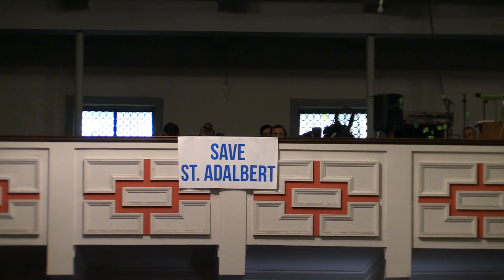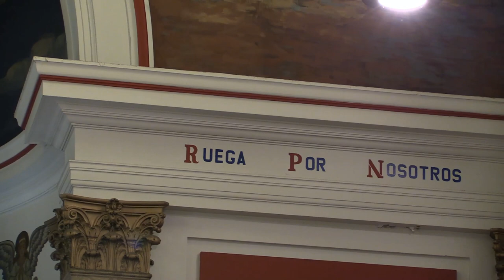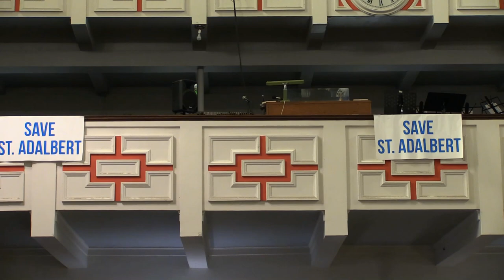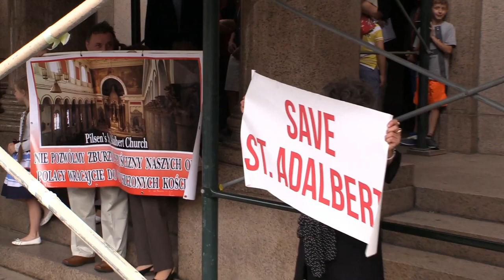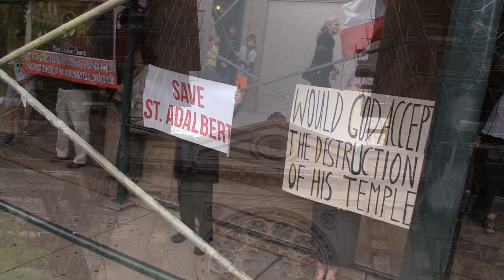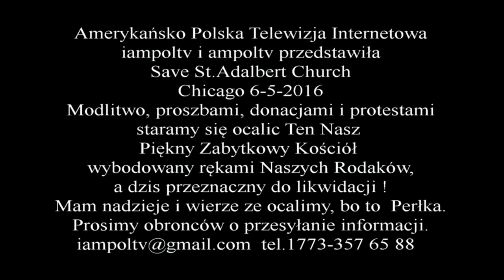Save ST. Adalbert, Chicago 6 5 2016